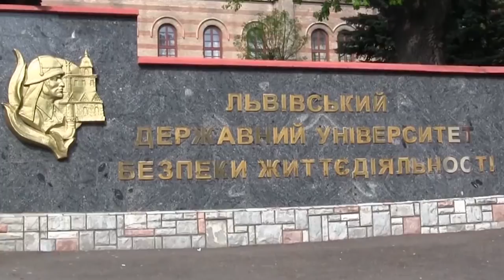5 канал: сюжет про ЛДУ БЖД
Львівський державний університет безпеки життєдіяльності – це провідний вищий навчальний заклад України в галузі безпеки людини, визнаний лідером національної освіти і консолідованого Всеукраїнського рейтингу вищих навчальних закладів України. Університет входить до Асоціації вищих навчальних закладів Європейського Союзу, які працюють у галузі безпеки людини (EFSCA).
Львівський державний університет безпеки життєдіяльності, як навчальна та наукова установа, працює над пом’якшенням техногенного навантаження на довкілля та попередження надзвичайних ситуацій, здійснює підготовку фахівців у галузі безпеки людини. Саме тому випереджувальний характер освіти покладено в основу діяльності навчального закладу.
Університет – це своєрідний навчальний науково-освітній центр, який забезпечує принципи ступеневої, безперервної освіти.